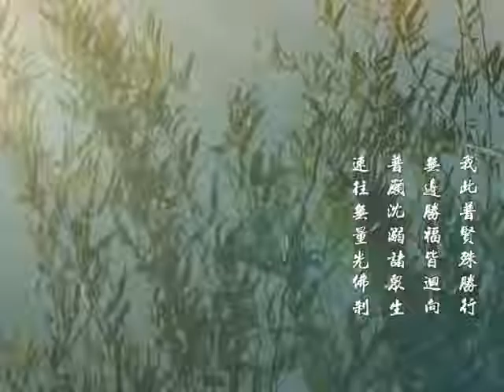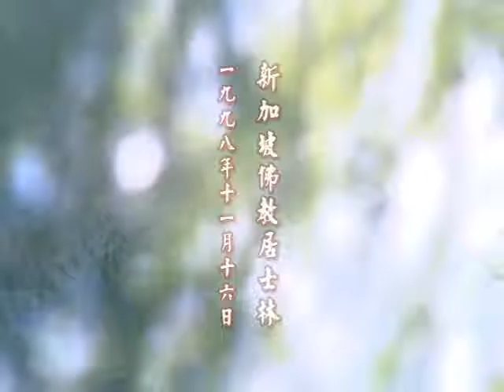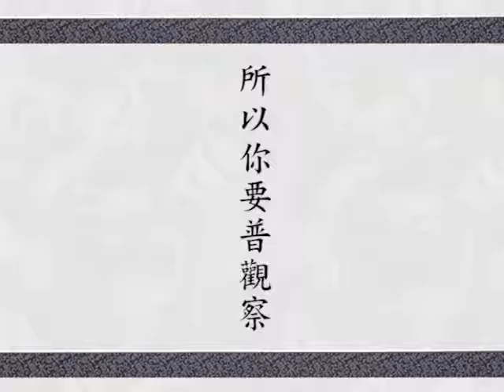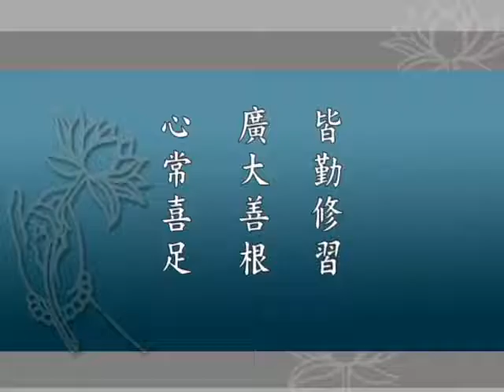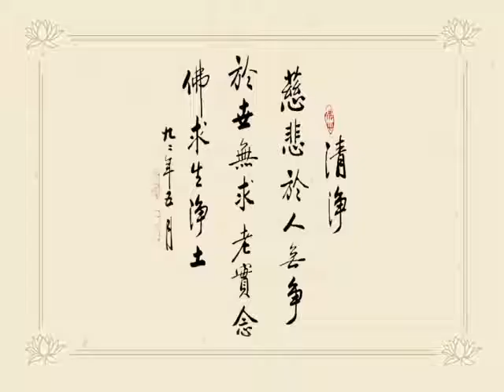華嚴經講述菁華 079 高清有字 淨空老法師